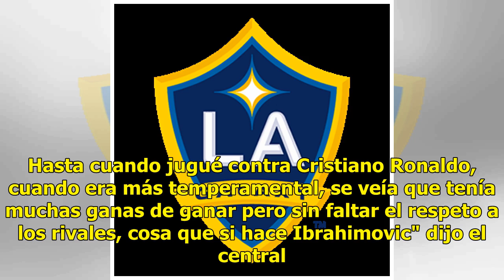"Ibrahimovic se cree que es mejor que yo como ser humano"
Ibrahimovic nunca ha dejado indiferente a nadie a lo largo de su carrera ni por su talento ni por su actitud, que la ha generado algún que otro enemigo dentro del campo. A esta lista se ha sumado hace poco Nedum Onuoha, defensa inglés del Real Salt Lake que pasó antes por Manchester City, Sunderland...